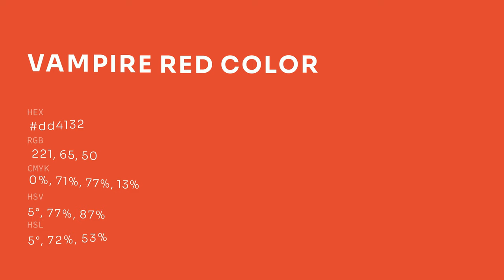Vampire Red color dd4132 hex color - Red color - Cool color dd4132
What color is Vampire Red ? dd4132 hex color - Red color - Cool color dd4132

Hex dd4132 Color Code is also known as Vampire Red color.